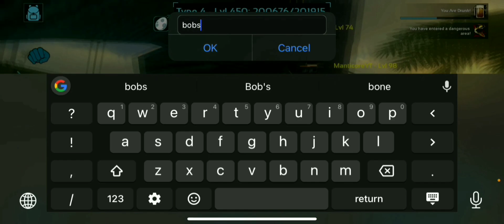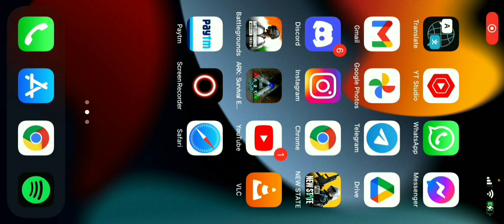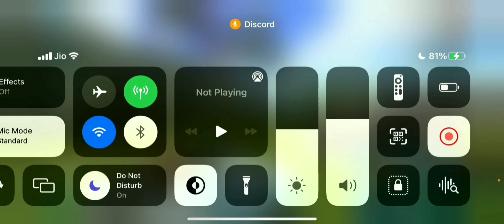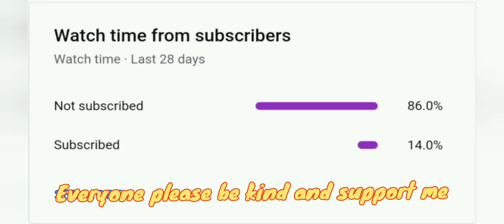[ Ark Mobile ] Wiping Enemy Fob And Raft 🔥 Ripping Enemy Fob With Giga Crazy 🔥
I'm not only Ark player i can play others games too like Pubg, Minecraft, Call Of Duty, etc.But for now im playing.
i also like this, we also can build our own base ( house ). we also can kill and destroy another players tamed dino and base.
In this video i fight with chinese hacker tribe i did 1 vs 3 that was crazy fight they was hacker and these ark owners not banning them but that was good fight they was using cheat software .

I bought secondhand iphone xr with my first YouTube money op